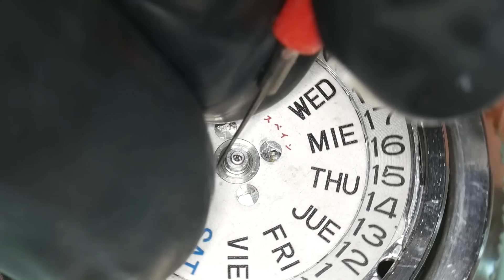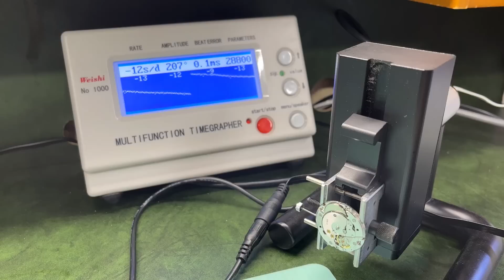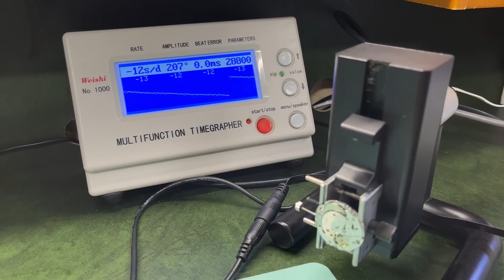Vintage Watch Restoration: Seiko High Beat 5246A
In this video I show how I restored this vintage Seiko high beat  watch.  Nice tricky movement in this one reference 5246A